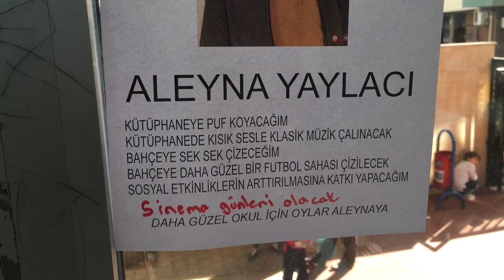TENEFÜSTE ARKADAŞLARLA FUTBOL OYNADIK (Eğlenceli Çocuk Videoları)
Okul bahçesinde çocukları oynarken gördük ve soluğu yanlarında aldık. Ömer henüz 3 yaşında olmasına rağmen okulu çok seviyor. Aynı bana çekmiş :)

Merhaba arkadaşlar sizlerden bir ricam olacak, çektiğimiz videolar için yorum yazmayı unutmayın. Ayrıca çekilen videoları beğendiyseniz puan vererek bunu bize bildirin. Beğendiğiniz videolara 10 puan vererek bunu bize gösterebilirsiniz. Beğenmediğiniz videolarda olacaktır elbet onlara da şöyle 1-0 puan verebilirsiniz.

Merhabalar ben Ömer yağız Oyuncaklarla veya oyuncaksız oynamayı çok seviyorummmm. Gezip eğlenmeyi fotoğraflar ve videolar çekmeyi çok seviyorum. Bu videoları kanalımızda paylaşmayı ve sizden gelen yorumları okumakta çok güzel ..Umuyorum kanalımızda sizler için hazırladığım videoları beğeniyorsunuzdur. Ben çok eğlenerek hazırlıyor ve izliyorum.

Hello friends will be a recipe for you, please remember to write comments for the videos we shoot. Also, if you like the videos you shoot, let us know by giving them points. You can show us your favorite videos by giving 10 points. It will be in videos you do not like, and of course you can give them 1-0. Do not forget to give 2-3 points to those videos if you say that it will handle it.

I am very happy to play with toys or without toys. I love taking photos and videos that I do not have to go out and have fun with. I like to share these videos on our channel and read the comments from you. I like the videos that I have prepared for you in our channel. I am very amused and watching.